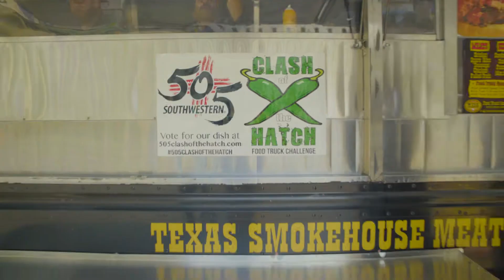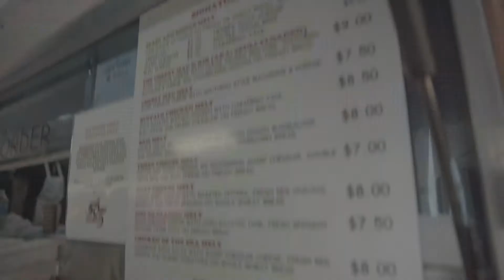The Original Grilled Cheese Truck | 505 Southwestern® Clash of the Hatch Food Truck Challenge!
Inspiration happens when you least expect it! What started as a fun, weekend activity to enter our Cheesy Mac and Rib Melt into LA’s 7th Annual Grilled Cheese Invitational quickly became the idea behind The Grilled Cheese Truck.